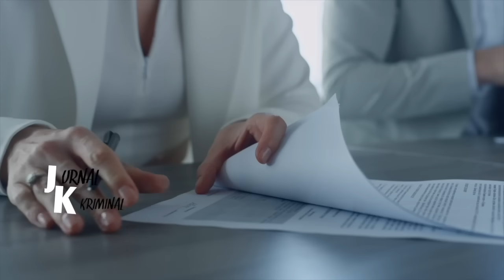IBU MENJEBAK AN4X AGAR DATANG KERUMAHNYA KARENA DIA AKAN MENIKMATI TVBVHNYA BERSAMA KEKASIHNYA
Terima Kasih .